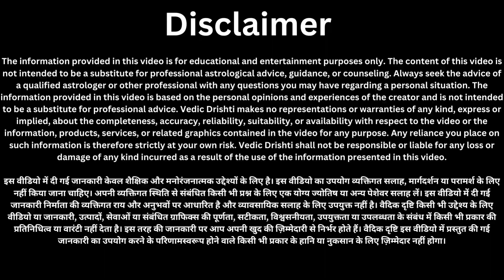14 अगस्त अधिकमास सावन पूजन सामग्री। Online पूजन गरीबी भूल जाएगी घर का रास्ता pradeep_mishra ji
14 अगस्त अधिकमास सावन पूजन सामग्री। Online पूजन गरीबी भूल जाएगी घर का रास्ता pradeep_mishra ji
घर में पैसा नहीं टिकता? हल्दी के डिब्बे में आज ही डाल दें ये 1 चीज गरीबी भूल जाएगी घर का रास्ता
8 अगस्त अधिक मास अष्टमी। सावन की अष्टमी। adhik mas ashtami. ashtami ke upay
8 अगस्त "बड़ा मंगलवार" पर करें 4 लौंग का विशेष उपाय 7 पुश्तों तक धन खत्म नहीं होगा |धन प्राप्ति
8 अगस्त मंगलवार के दिन कोई भाग्यशाली होगा जो यह उपाय करेगा | करते ही हनुमान जी हर इक्षा पूरी करेगी//
29 जुलाई मात्र एक शनिवार करें यह उपाय और जीवन में खुद देखे चमत्कार हर कामना होगी पूर्ण
29 जुलाई 2023 पद्मिनी एकादशी तुलसी में बाँध दें ये 1 चीज़ 7 पुश्तों तक धन बरसता रहेगा आगे आपकी मर्जी
29 जुलाई 19 साल बाद सावन अधिक मास में शुभ योग इन 6 राशि के लोग बनेंगे मालामाल जो चाहते हो सब होगा

28 जुलाई शुक्रवार पर 🤫 करें दीपक लौंग और चावल वाला उपाय माता लक्ष्मी करेंगी हर इच्छा पूरी

31 जुलाई सावन तीसरा सोमवार के दिन 🤫 करें 108 चावल दाने और 2 लौंग वाला उपाय हर मनोकामना होंगी पूरी

24 जुलाई सावन का पहला सोमवार "यहां रखे एक जोड़ी हरी चूड़ी 24 घंटे के अंदर देखे चमत्कार //

15 जुलाई शनिवार सावन शिवरात्रि के दिन करें काली मिर्च और शहद का ये महाउपाय कभी नहीं होगी पैसे की कमी

15 जुलाई शनिवार के दिन पीपल के नीचे 1 दिया जलाकर बोले 2 शब्द, दरिद्रता दूर हो जाएगा | शनि देव

14 जुलाई सावन शुक्रवार के दिन बस एक लौंग और एक इलायची होगा सभी परेशानियों का अंत //

pradeep mishra